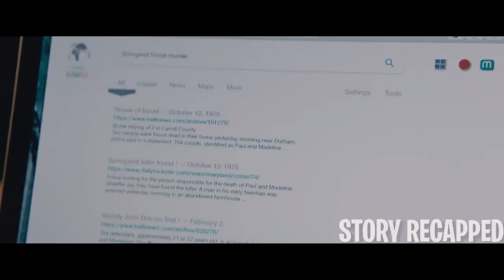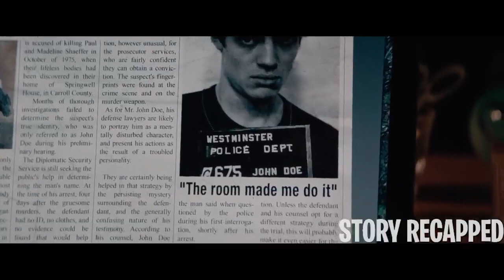A Room That Grants You Any Wish You Want